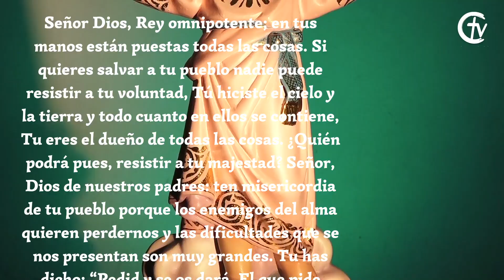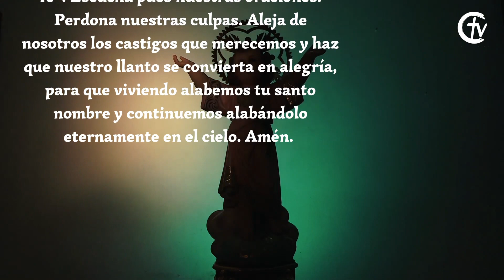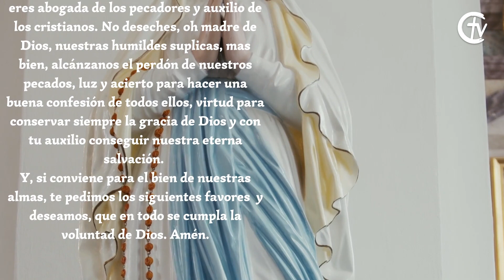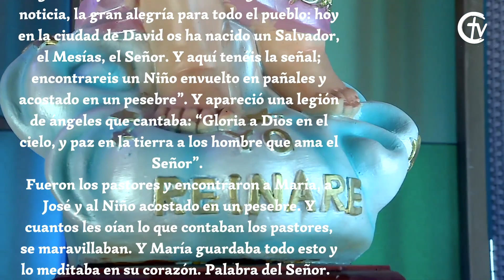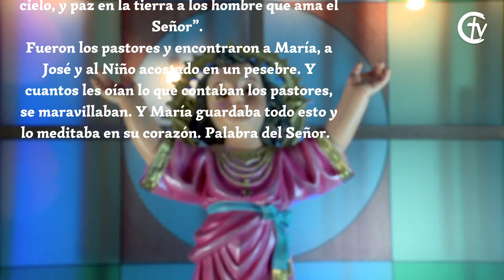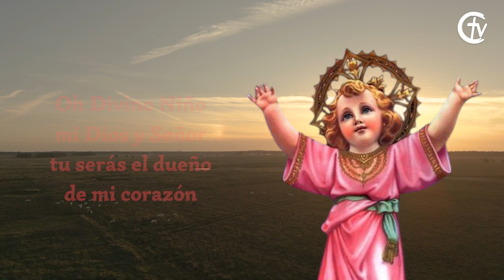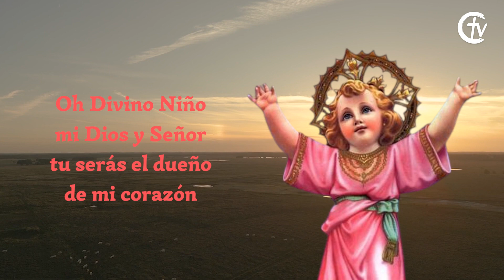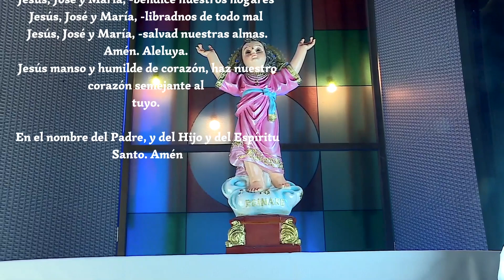Novena Al Divino Niño Jesús - Día 3 | Cristovisión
Novena al Divino Niño Jesús
Día 3

Ofrezcamos esta Novena al Niño Jesús, el amigo que nunca falla

Deja en los comentarios tus intenciones para El Divino Niño con fe y devoción 👇